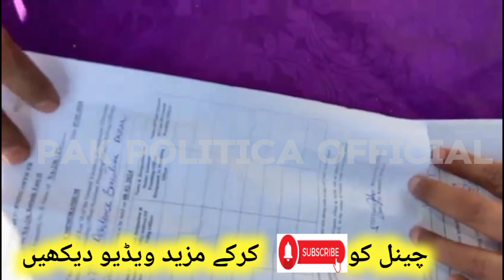Election Update Technical Rigging In Karachi| Part 2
Description:Election Update Technical Rigging In Karachi| Part 2

Election Day 08 February 2024